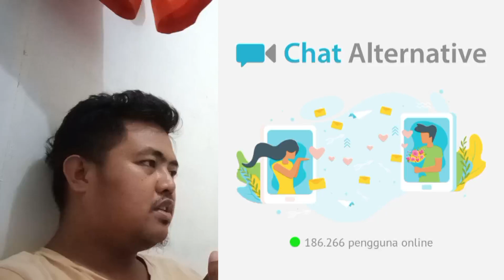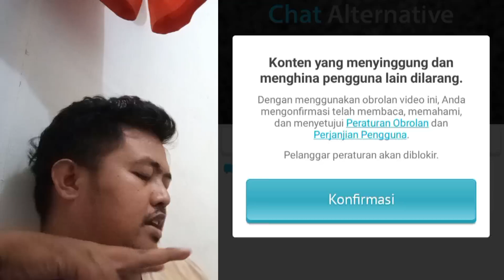CARA LOGIN CHAT ALTERNATIVE PAKAI FACEBOOK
kali ini video terbaru tentang CARA LOGIN CHAT ALTERNATIVE PAKAI FACEBOOK

Layanan Konsultasi 👇👇👇
Jasa : Buat Akun, Pulihkan Akun (semua akun sosmed)
Hub : 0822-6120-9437 Whatsapp (Digital Hack)
Layanan lainnya hubungi nomor di atas 👆👆👆

TerimaKasih
Saya
KUKOHAWE